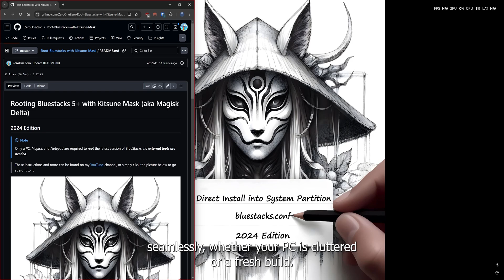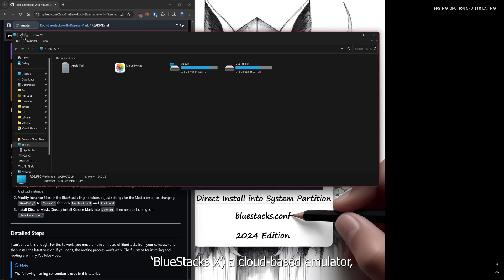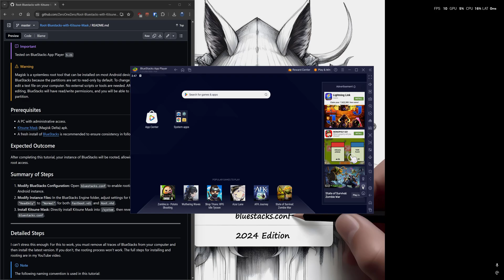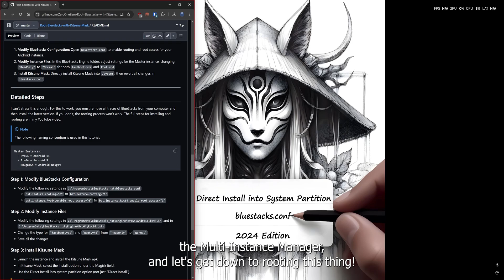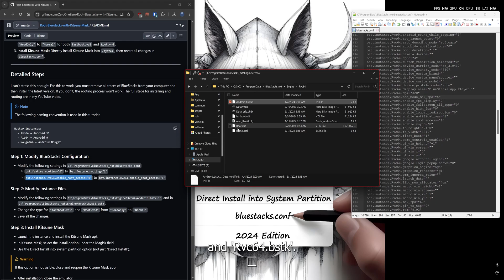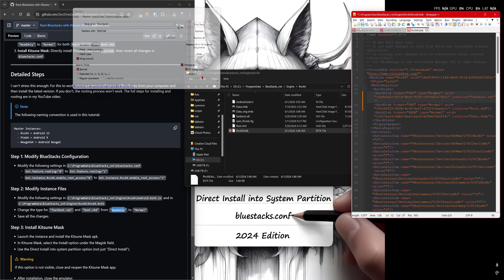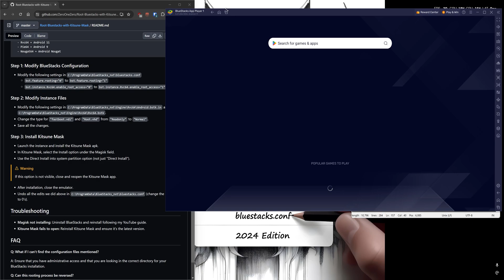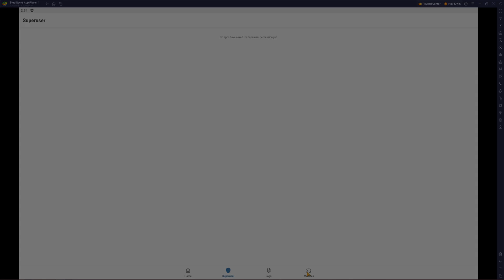How to Root BlueStacks 5+ with Kitsune Mask (Magisk Delta) - 2024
🔥 Root BlueStacks 5+ in 2025 🔥 No extra tools needed!

👇 Expand for links, timestamps, and more! 👇

This updated 2025 tutorial walks you through rooting your BlueStacks instance using Kitsune Mask, the powerful successor to Magisk.  Whether you built your PC yesterday or it's your trusty old rig, you can follow along! Now including my python app BlueStacks-Root-GUI.

📌 What you'll learn in this video:

   How to properly install BlueStacks 5+ and get it ready for rooting.
   Step-by-step installation and setup of Kitsune Mask (Magisk Delta) for root access.
   Troubleshooting common problems that might arise during the process.
   How to confirm root in BlueStacks.

⏱️ Timestamps:

   0:00 - Intro and Overview
   0:30 - Installing BlueStacks
   1:45 - Installing and Setting up Kitsune Mask
   3:20 - Verifying Root Access
   4:00 - Important Notes and Disclaimer
   4:30 - Outro

⚠️ Important Notes - Please Read:

   Rooting can be risky! Proceed at your own risk. I am not responsible for any damage to your devices.
   This method is NOT for Hyper-V versions of BlueStacks.

👍 Why you should watch THIS rooting tutorial:

   No external scripts or sketchy tools.  A clean and reliable method.
   Real-time demonstration on a PC that's actively used, not a fresh install.
   Troubleshooting tips to help you if things go wrong.